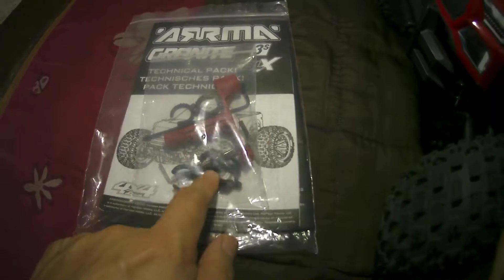Featuring ARRMA GRANITE 4X4BLX